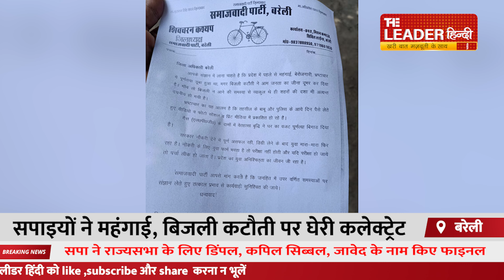Bareilly News: समाजवादी पार्टी, व्यापारियों और आंगनबाड़ी कार्यकर्ताओं ने कलेक्ट्रेट पर किया प्रदर्शन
बरेली में बुधवार का धरना और प्रदर्शन के नाम रहा. समाजवादी पार्टी, व्यापारियों और आंगनबाड़ी कार्यकर्ताओं की ओर से विरोध प्रदर्शन और ज्ञापन दिए गए. महंगाई, बेरोजगारी और बिजली कटौती के विरोध में बुधवार को सपा के जिला संगठन ने कलक्ट्रेट पर प्रदर्शन किया। पार्टी कार्यालय से पैदल मार्च निकालते हुए सपाई कलेक्ट्रेट पहुंचे। कलक्ट्रेट के गेट पर सुरक्षा कर्मियों के साथ नोकझोंक भी हो गई। कलक्ट्रेट का गेट बंद करने पर सपाइयों ने नाराजगी जताई। जिला संगठन के एक प्रतिनिधिमंडल ने डीएम से मुलाकात की। प्रदर्शनकारियों ने डीएम को ज्ञापन सौंपा। बढ़ती महंगाई और बेरोजगारी पर चिंता जाहिर की। प्रदर्शनकारियों ने बिजली कटौती से किसानों को हो रहे नुकसान के बारे में डीएम को जानकारी दी। सपाइयों ने तहसील में रिश्वत लेते वीडियो वायरल होने का मामला भी डीएम के सामने उठाया। इस मौके पर जिला अध्यक्ष शिवचरन कश्यप जिला महासचिव योगेश यादव, भुवनेश यादव आदि प्रमुख रूप से मौजूद रहे।

नाइट बाजार के विरोध में डीएम से मिले व्यापारी
बरेली मर्चेंट एसोसिएशन ने बुधवार को जिलाधिकारी को ज्ञापन दिया। संरक्षक जफर बेग ने कहा कि शाहदाना से श्याम गंज चौराहे के बीच ट्रैफिक व्यवस्था पुल बनने के बाद भी ध्वस्त है। बड़ी संख्या में चौराहों पर ई रिक्शे का जमावड़ा लगा रहता है। इससे व्यापारियों के साथ-साथ आम जनता को भी परेशानी होती है। उन्होंने ई-रिक्शाओं को पुल के ऊपर डायवर्ट कराने की मांग की। बताया कि पुल के नीचे नगर निगम नाइट बाजार लगवाने की योजना बना रहा है। सुबह 9 बजे से रात 9 बजे तक स्थानीय व्यापारियों की दुकानें खुली रहती हैं। रात को माल अनलोड होता है। नाइट बाजार लगने से दुकानदारों को बड़ी समस्या होगी। पार्किंग को लेकर भी दिक्कत आएगी। पुल पर व्यू कटर के बीच गैप है। इससे चोर दो मंजिला दुकानों में घुस जाते हैं। श्याम गंज चौराहे से गांधी उद्यान को जाने वाली रोड महीने भर से खुदी पड़ी हुई है। सिंगल रोड पर ट्रैफिक होने के कारण दिन भर जाम लगा रहता है। संगठन ने रोड का निर्माण जल्द करवाने की मांग की। इस दौरान अध्यक्ष राजीव ऐरन, कैसर रजा, निसार अहमद आदि भी मौजूद रहे।

आंगनबाड़ी कार्यकर्ताओं ने कलेक्ट्रेट पर किया प्रदर्शन, जमकर नारेबाजी
आंगनबाड़ी कार्यकत्री सहायिका वेलफेयर एसोसिएशन ने बुधवार पैदल मार्च निकालकर कलेक्ट्रेट पर प्रदर्शन किया. आंगनबाड़ी कार्यकर्ताओं ने रिटायरमेंट पर फंड और पेंशन दिए जाने की मांग की. उन्होंने बजट में आंगनबाड़ी कार्यकर्ताओं को सुप्रीम कोर्ट के निर्देशानुसार पार्ट टाइम नहीं, फुल टाइम वर्कर मनाते हुए सभी सुविधाएं देने की मांग की. उन्होंने मांग पूरी नहीं होने पर आंदोलन तेज करने की चेतावनी दी है.